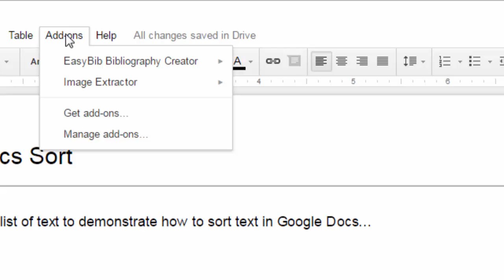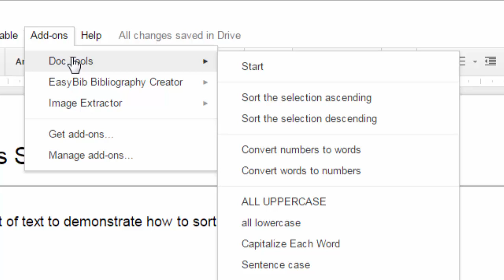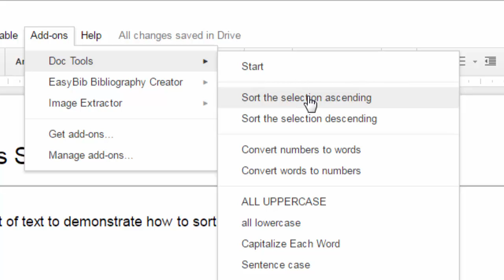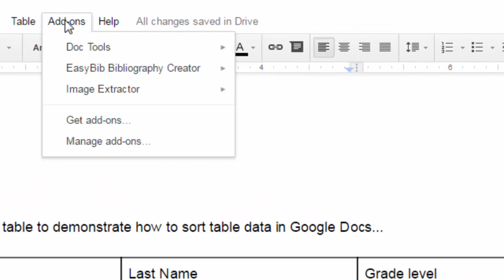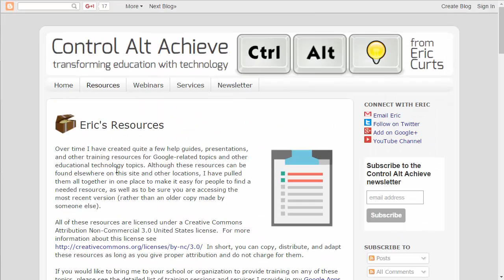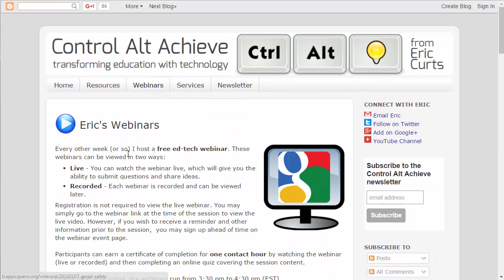Sorting Text and Tables in Google Docs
See how to use the "Doc Tools" add-on to sort text and tables in Google Docs. For more details, see the blog post